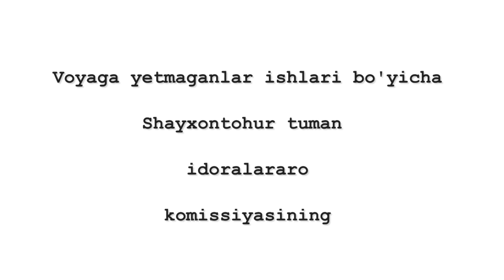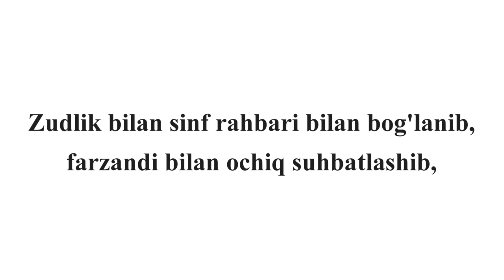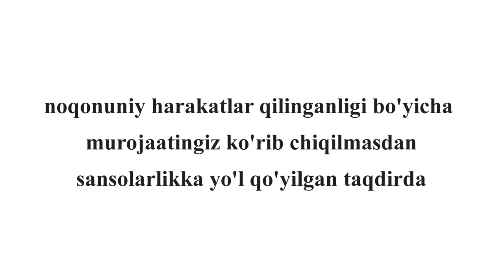Ҳар бир ножўя хатти-ҳаракатга жазо муқаррар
Ижтимоий тармоқда уч нафар ўқувчи томонидан калтакланаётган ўқувчини видеоси тарқатилди. Мазкур ҳолат 2 декабрь куни Шайхонтоҳур туманидаги 254-умумий ўрта таълим мактабларидан бирида содир бўлган. Шайхонтохур тумани Вояга етмаганлар ишлари бўйича комиссияси мазкур ишни ўрганиб чиқди.